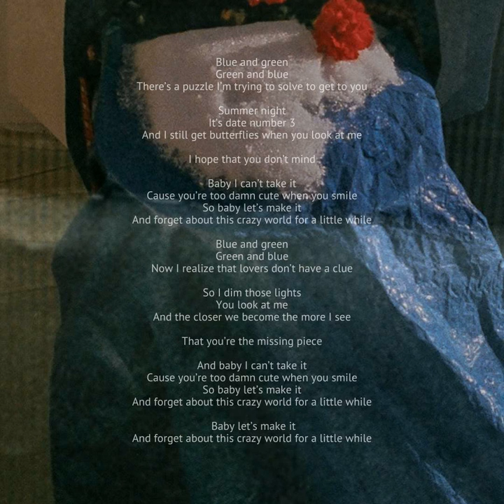Let's Make It Lyric Video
From Baneful Town (the album)